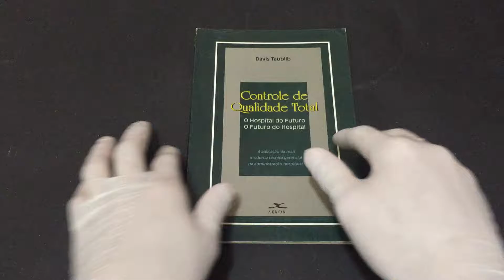IMG 5735Controle de Qualidade Total